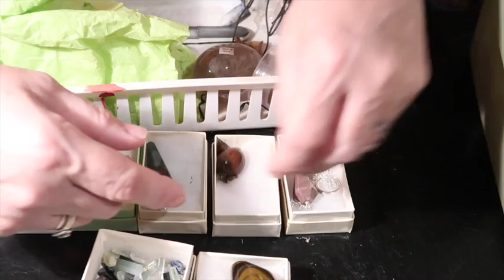What is in the Box?!?! Organizing and Discovering More Crystals!!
I'm back! Ran into some issues, but I am back at it :)
I am organizing my office, and I found this tub of crystals. What is in the box!!

Crystal meanings, metaphysical and spiritual healing lore is lore for inspiration, folklore, reference, and entertainment only. Crystal and spiritual healing lore is not a prescription, diagnosis or healthcare information. See a doctor or other healthcare practitioner for all health issues. By using this site and associated materials, and accessing this metaphysical and healing lore information, you acknowledge and agree that you personally assume responsibility for your use or misuse of this lore.

Permission to use the song
"Happy Days" by Scott Holmes
in this video have been granted by the composer